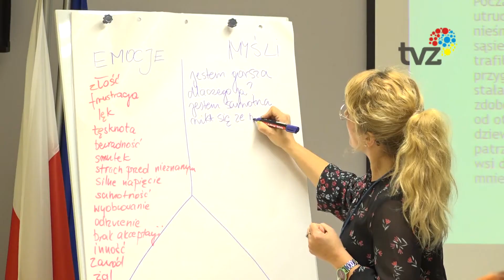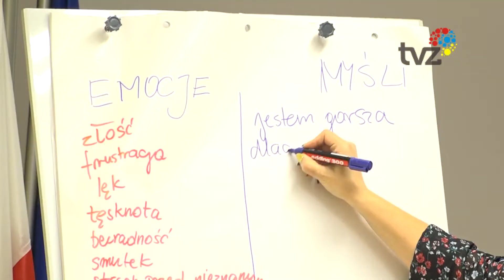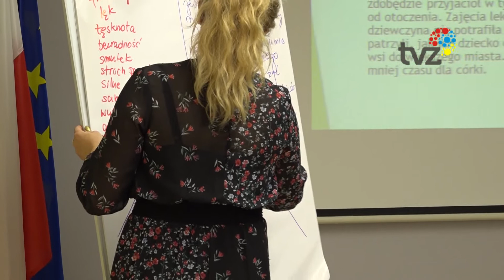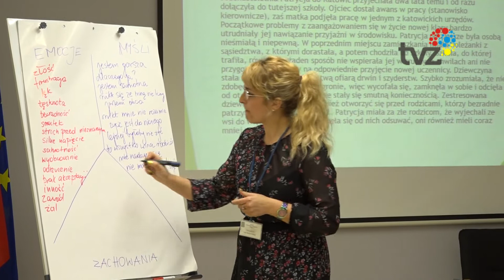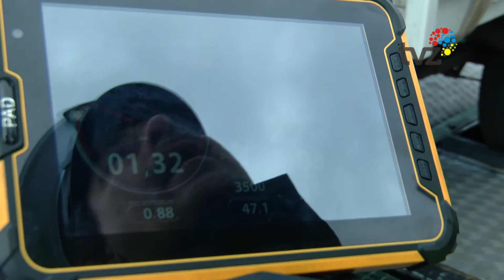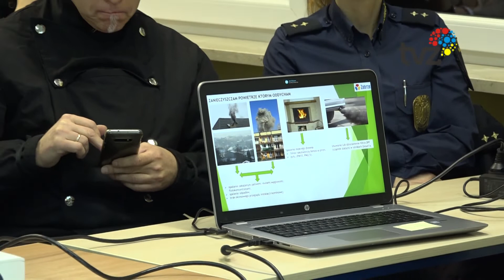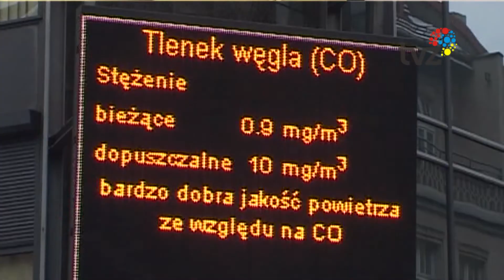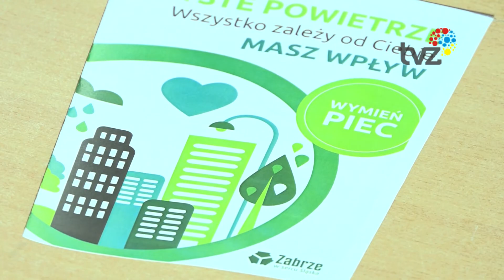WYDARZENIA - SERWIS INFORMACYJNY (19.02.2020)